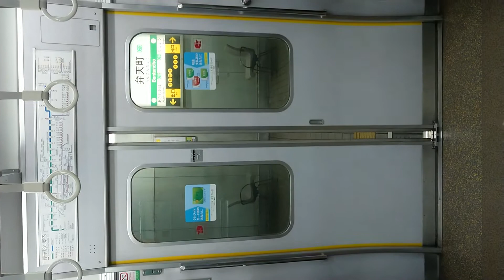近鉄けいはんな線 Osaka Metro 中央線 扉 閉 弁天町駅